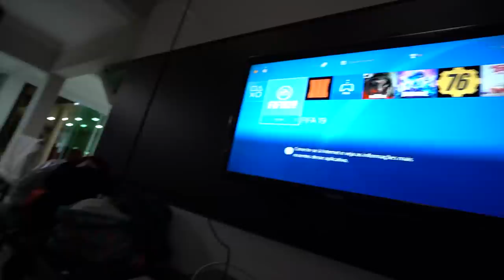FIFA NO PLAYSTATION COM MEUS AMIGOS * campeonato de futebol ⚽️ *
UM VIDEO MUITO DIFERENTE PARA VOCÊS QUEM É O MELHOR NO FUTEBOL FIFA COM MEUS AMIGOS